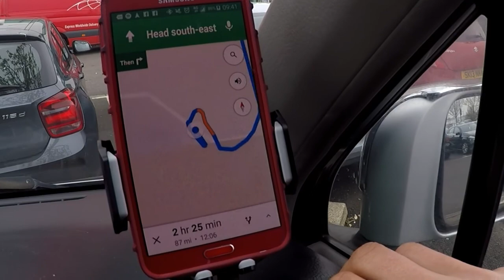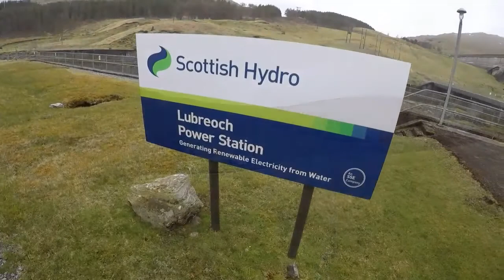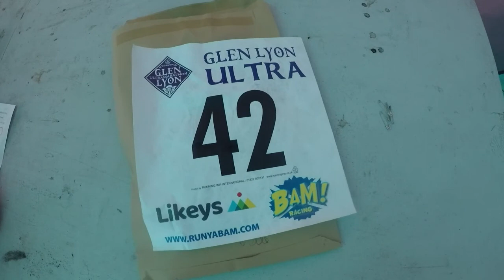Glen Lyon Ultra Marathon 2018 pt 1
I took part in the Glen Lyon Ultra Marathon on the 5th of May.

It was an amazing weekend spent in the hills with like minded people and some wonderful scenery.